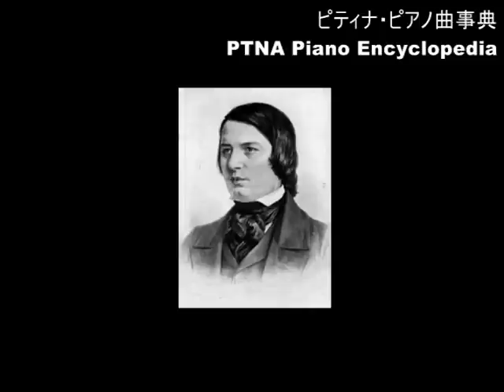シューマン／ピアノ五重奏曲 第1楽章／演奏：西畑 久美子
■ Schumann, Robert／Quintett f&uuml;r Klavier und Streichquartett Es-Dur／pf:Nishihata Kumiko
■ ピティナピアノ曲事典のページ